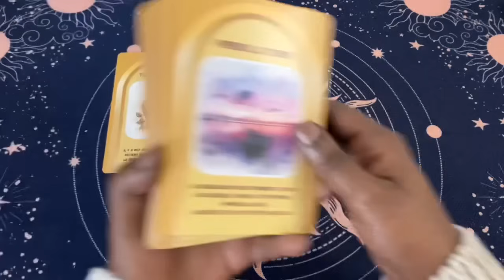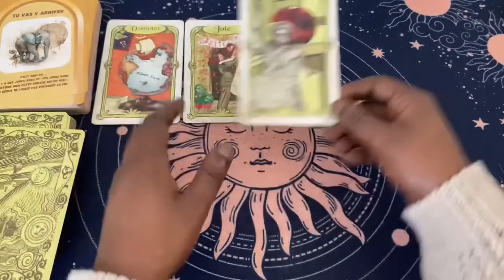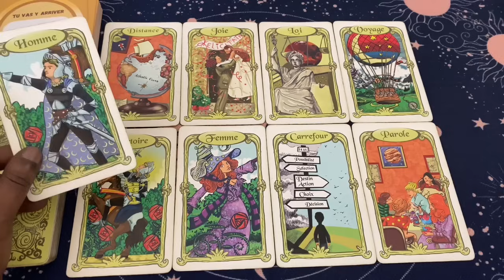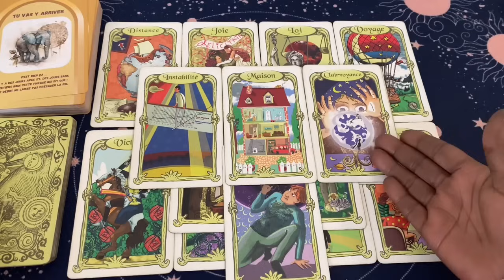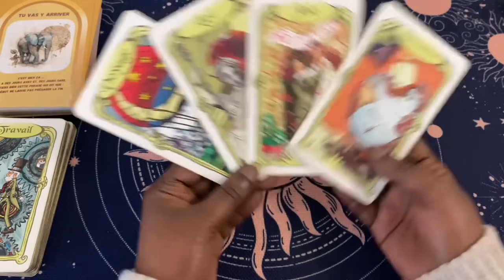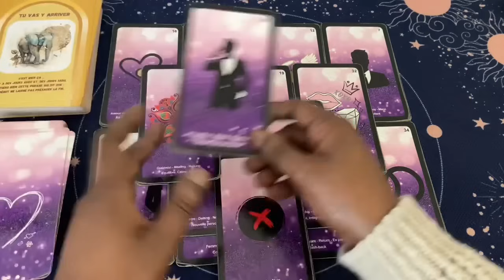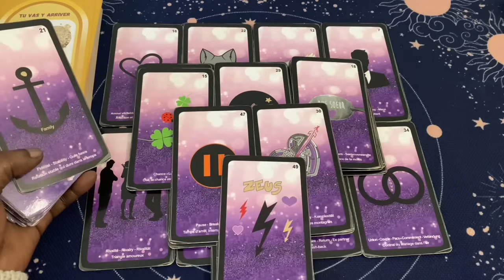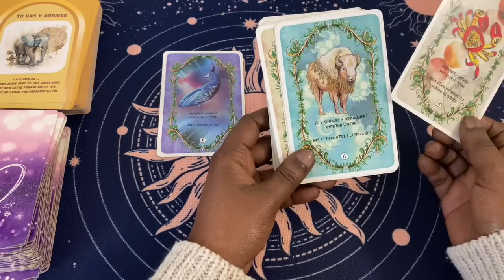BONNE NOUVELLE 🥳 C’EST LE MOMENT DE SORTIR TON PLUS BEAU SOURIRE BON LUNDI ! Tirage du 6 novembre🥳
Loiseaubleuboutik.fr

Pour le général l’oracle des miroirs 🌹

Pour le sentimental L’améthyste love oracle💕
Disponible sur etsy.

Pour le message de fin l’oracle des animaux guides👼🏼

Clarisse ✨